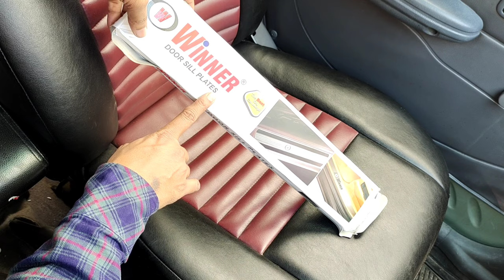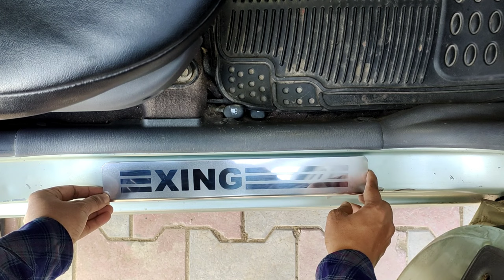Car Door Welcome Plate | Car Door Sill Plate for Santro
How to install car door sill plate